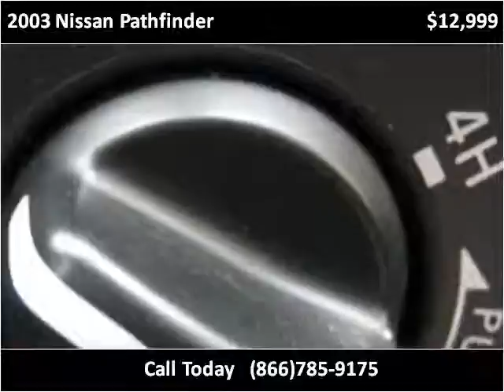2003 Nissan Pathfinder Used Cars Colorado Springs CO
This 2003 Nissan Pathfinder is available from Rocky Mountain Auto Brokers.